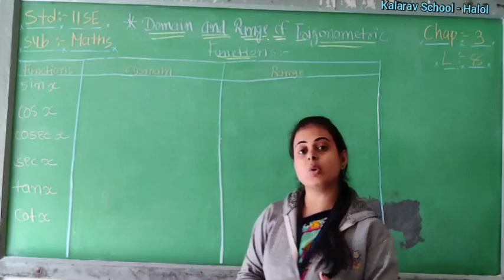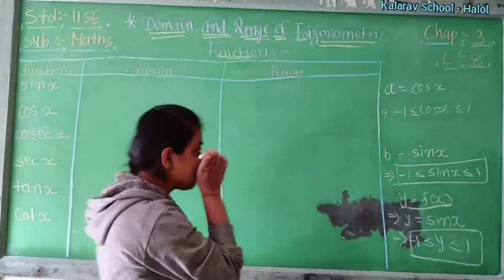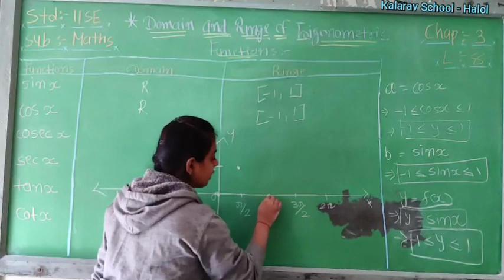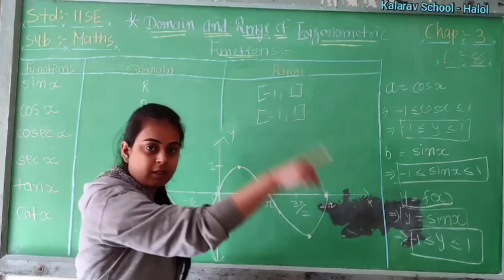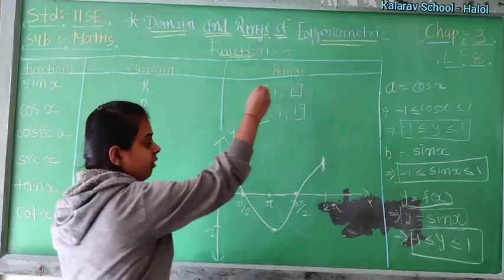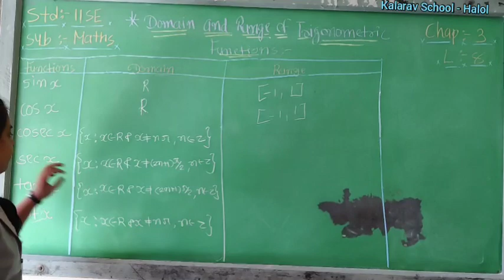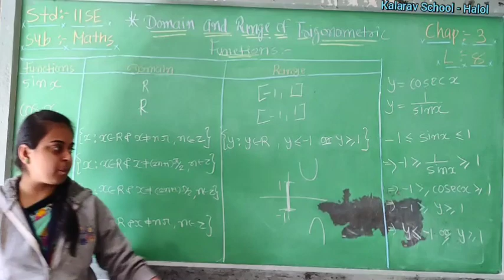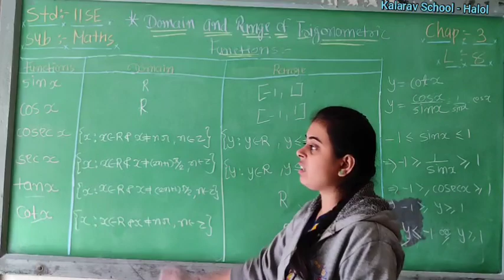11th Sci EM Maths C3L8 Domain and Range of Trigonometric Functions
Yukti madamm